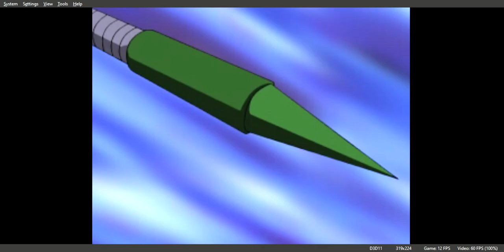Silhouette Mirage Gameplay Walkthrough PS1